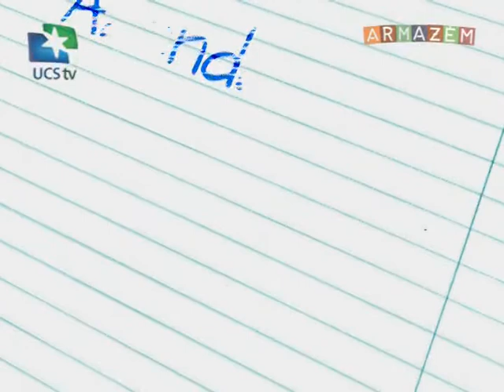Armazém UCSTV - 11/02/2015 - Carnaval de Rua Caxias do Sul 2015